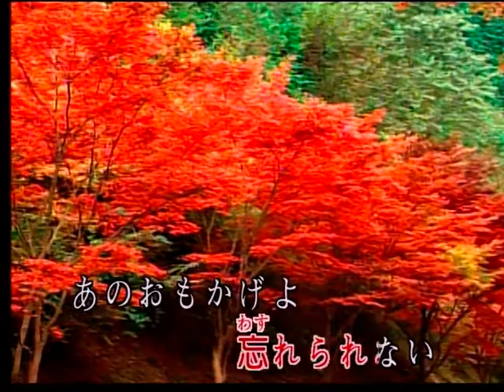艋舺和平社區歌唱班 吳瑤林 演唱：何日君再來﹝日語﹞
歡迎各位好朋友到我的錄影室，免費試唱～試錄～記得～人生的青春不要留白ㄛ～